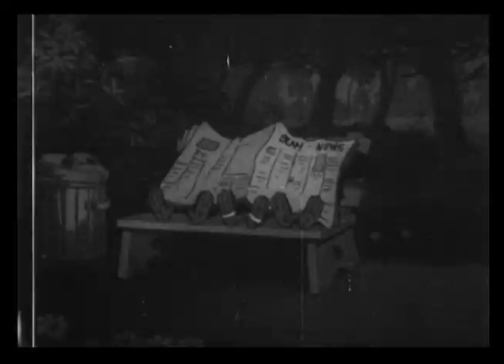House of Magic (1937) Lantz Studio